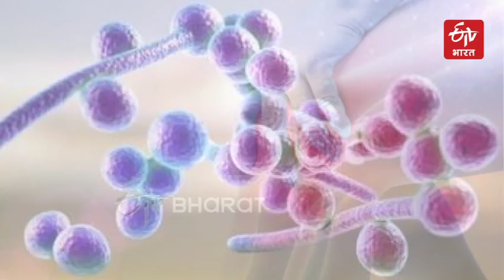काली हल्दी कला गेहूं | Black Wheat & Turmeric | ETV Bharat Hindi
हल्दी और बाजार में उपलब्ध गेहूं आमतौर पर पीले रंग के होते हैं. लेकिन क्या आपने कभी काली हल्दी या काले गेहूं के बारे में सुना है? आज हम इन्हीं के बारे में बात करने जा रहे हैं क्योंकि इन उत्पादों की उपलब्धता प्रामाणिक तथ्य है. ये काले गेहूं और हल्दी दोनों उत्पाद आपके शरीर के लिए बहुत उपयोगी हैं. साथ ही वे किसानों के लिए लाभदायक खेती का जरिया भी बन गए हैं.